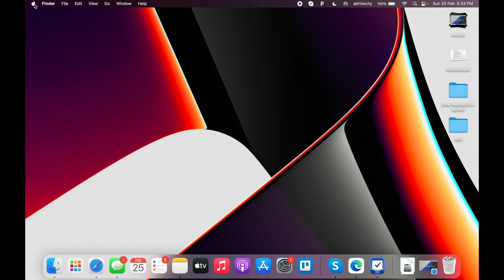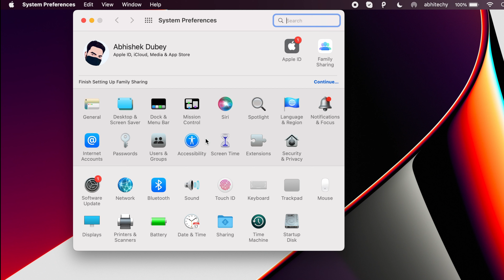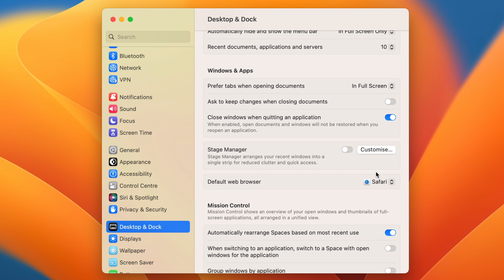How to Change Default Web Browser on Mac? Set ANY Default Browser on Mac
Want to Change Default Web Browser on Mac? Here is How to Set ANY Default Web Browser on Mac. Learn to Change Default Web Browser on MacBook. Set Chrome as Default Broswer on Mac and Change Default Web Browser on MacBook Air.

How to Change Your Apple ID E-mail? How to Change Apple ID Email in iPhone? [2023]

How to Make FREE Apple ID without Credit Card? Apple ID Kaise Banaye?(Create Apple ID FREE 2023)

How to Switch to Indian App Store without Credit Card for Free? App Store me Country Change Kare